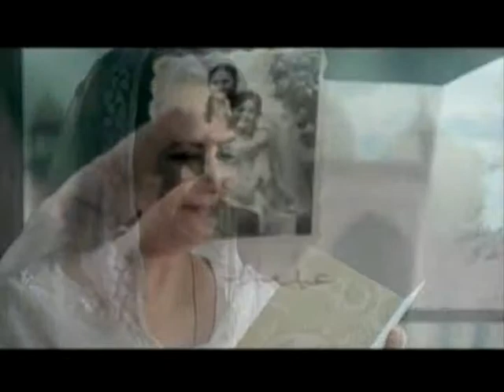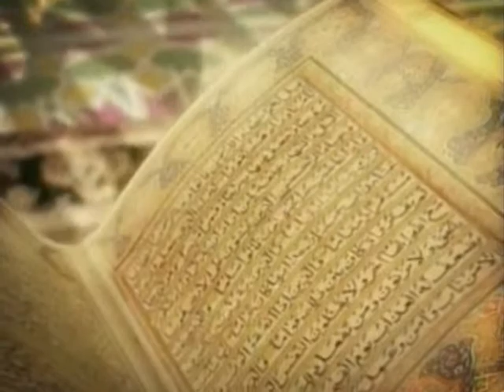IMANA Live Telethon - 3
On Saturday August 5th, 2012 IMR hosted a 3-Hour Live Telethon on GEO TV. Thousands supported IMANA Medical Relief efforts in Pakistan and other countries. Hosted by Dr. Zulfiqar Ali Shah and Dr. Mujahid Ghazi.

IMR 2013 Live Telethon is scheduled on Saturday, July 20 from 2 pm to 5 pm